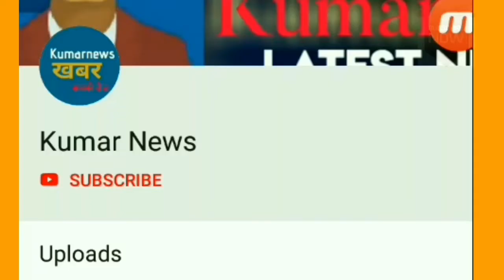SAvsPak : सरफराज बुरी तरह फसे स्टंट माइक में आवाज रिकॉर्ड होने के बाद